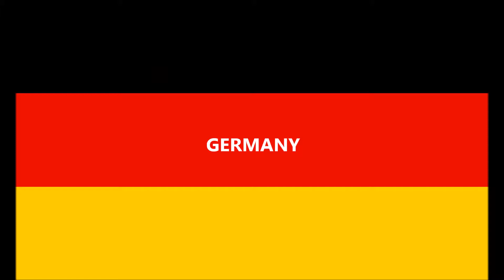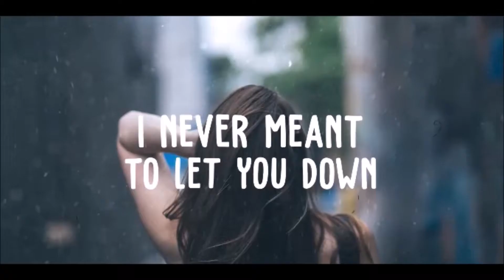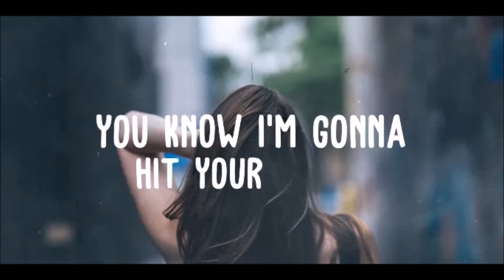Yourvision Song Contest 3 | Munich | Big 4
Rank big 4 of edition 3 in comments.